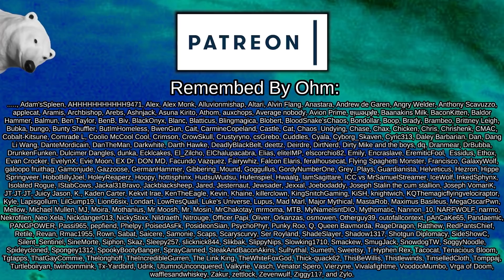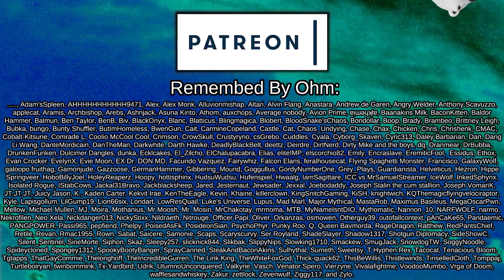The Great Autobonging | Rimworld: Ideology #3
Welcome to Rimworld Ideology, the latest and greatest Rimworld DLC giving you full control and roleplaying potential over your factions. Want to be an underground, mushroom eating nudist colony? Or maybe a nature commune getting high and taming animals?

Ideology gives you that, and so much more.

=== Mod Info ===

Harmony
HugsLib
RimSaves
RocketMan
Smart Speed
RimHUD
My Little Planet
Camera+
Character Editor
Vanilla Textures Expanded
CleaningArea
Dubs Mint Menus
Ogre Stack
Allow Tool

 === Links ===